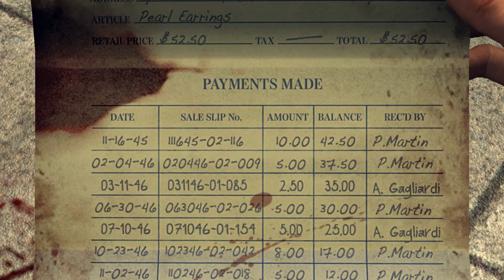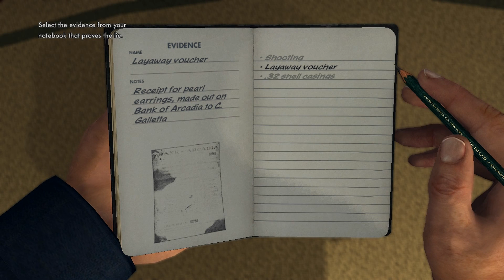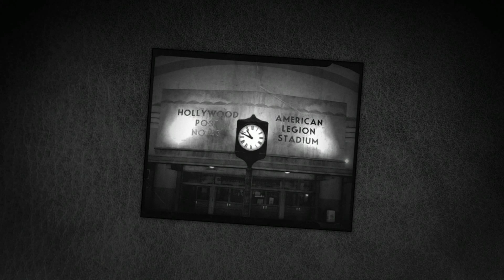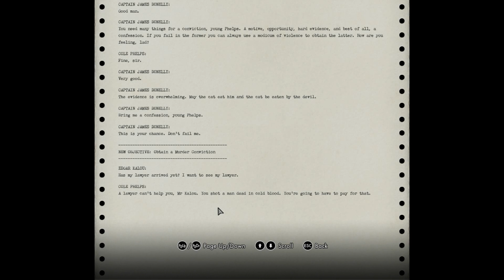Our first murder !!! (L.A Noire Gameplay)